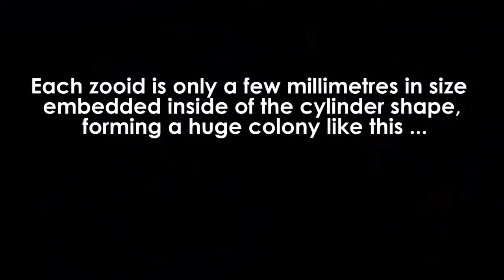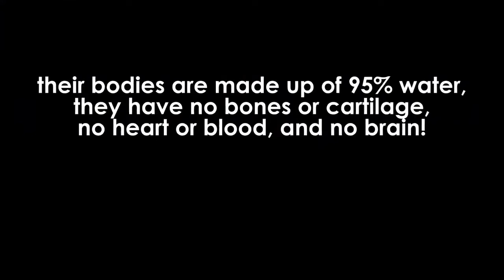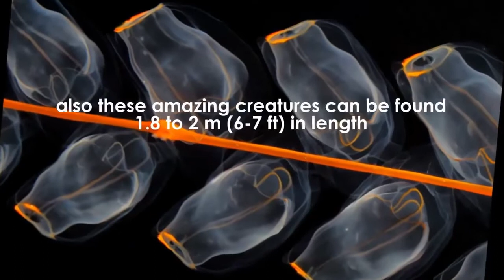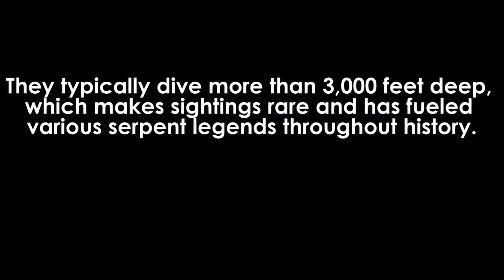Top 10 Underwater Aliens 2019 Amazing Marine life